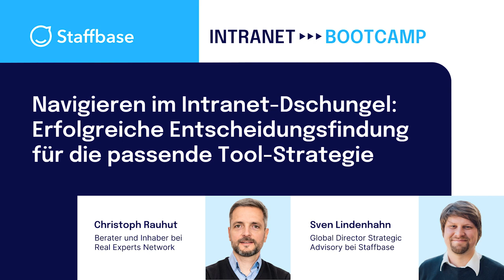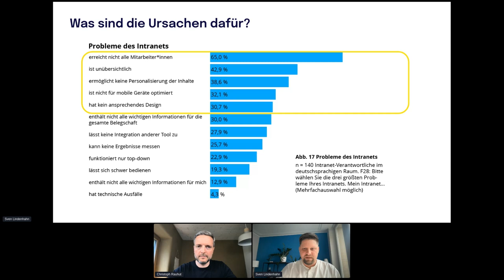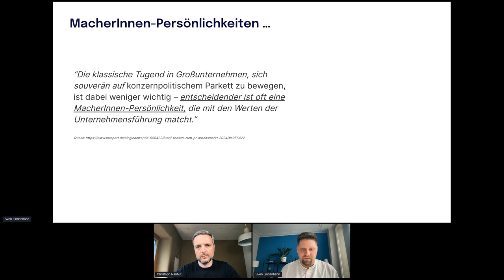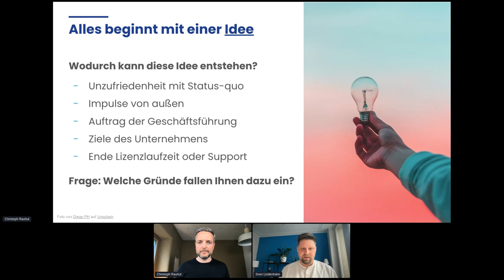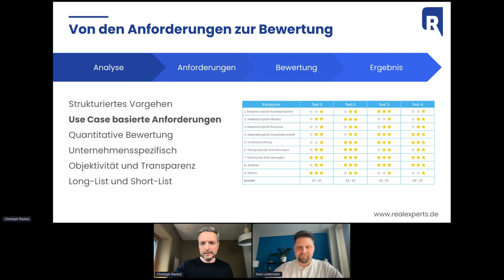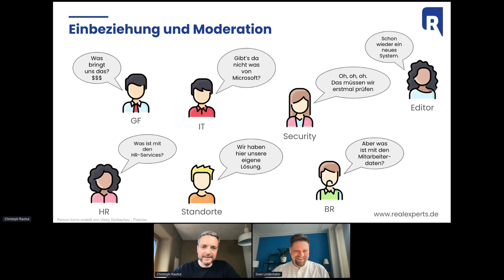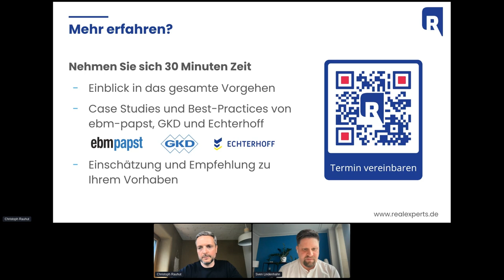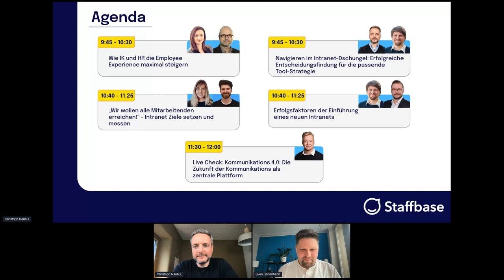Intranet Bootcamp | Erfolgreiche Entscheidungsfindung für die passende Tool-Strategie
Stell dir vor, dein Intranet könnte ein lebendiges Zentrum für Kommunikation sein, das deine Mitarbeiter*innen inspiriert und deine Organisation vorantreibt. Doch oft stehen existierende Intranets vor Herausforderungen: Veraltete Technologie, mangelnde Benutzerfreundlichkeit und begrenzte Funktionalitäten. In unserer Session tauchen wir in die Welt der Intranet-Herausforderungen ein und zeigen dir, wie du durch ein strukturiertes Vorgehen die richtige Strategie entwickeln und den Entscheidungsprozess erfolgreich gestalten kannst.